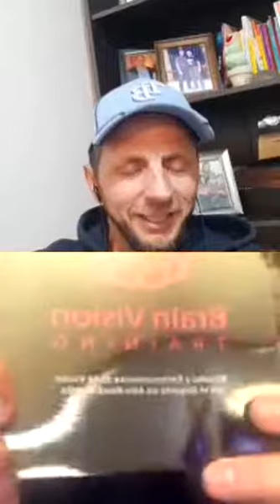4D Softball - El otro lado de la bola con Mariano Canegallo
Entrenamiento de la Visión y más !